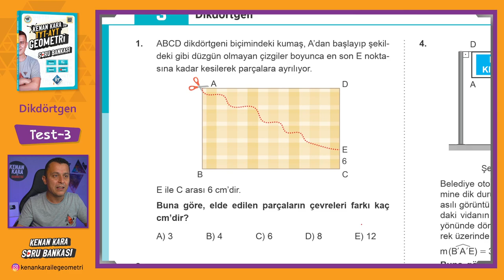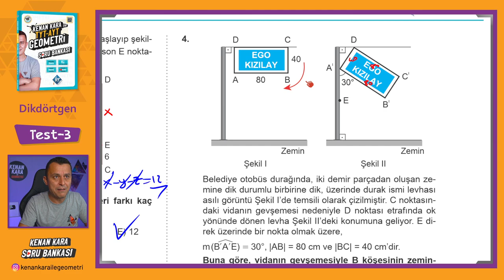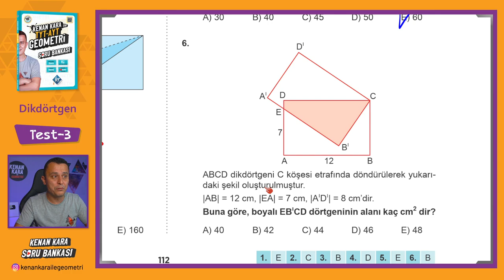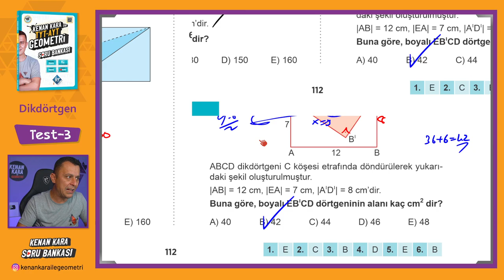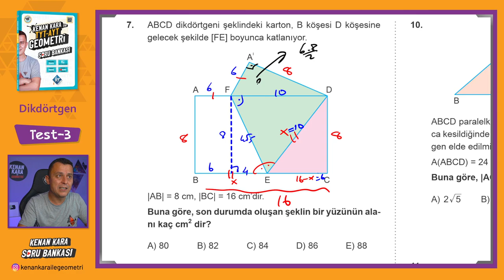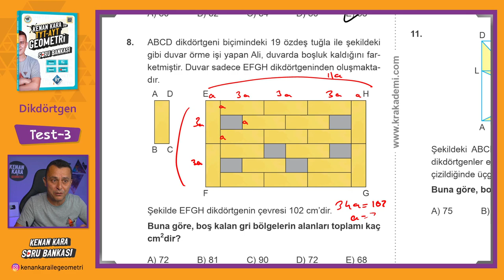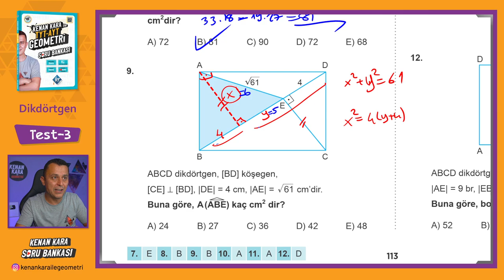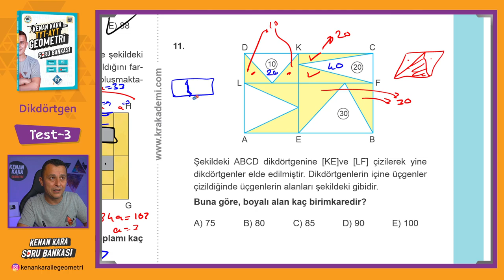Dikdörtgen | TEST-3 | SORU BANKASI | Kenan Kara ile TYT-AYT Geometri Soru Bankası